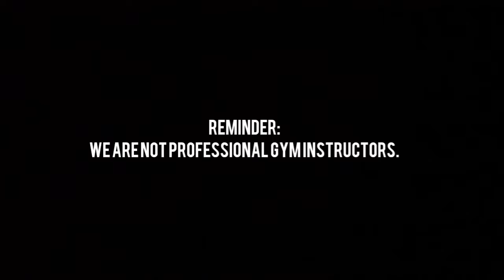GYM WORKOUT EXERCISES | VLOG1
Hi guys, reminder, my classmates are not professional gym instructors. This video is only for the fulfilment of our project in Purposive Communication. Thank you 😊